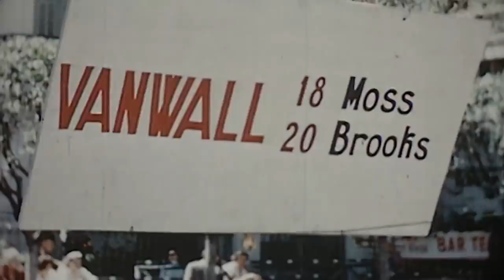A Tribute to Sir Stirling Moss | 1929 - 2020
We look back on the career of Stirling Moss. The British motor racing legend, widely recognised as one the greatest Formula 1 drivers of all-time despite never winning a championship, died in the early hours of Easter Sunday after a long battle with illness.